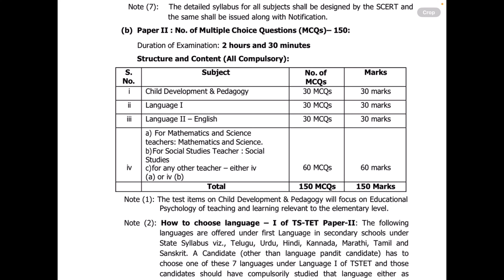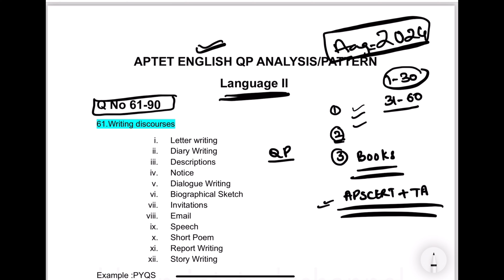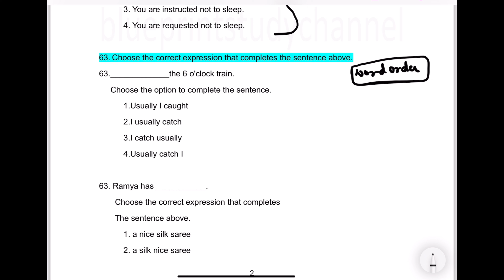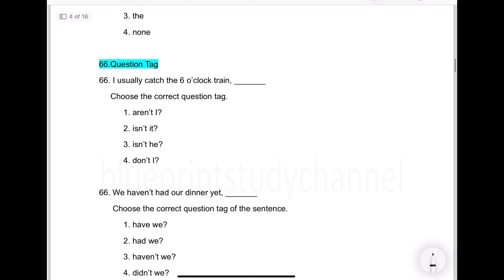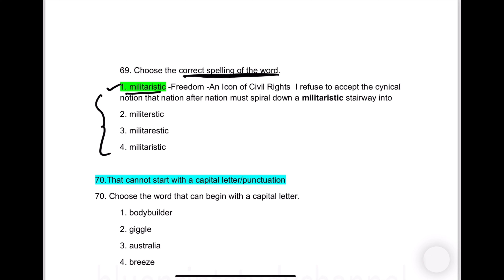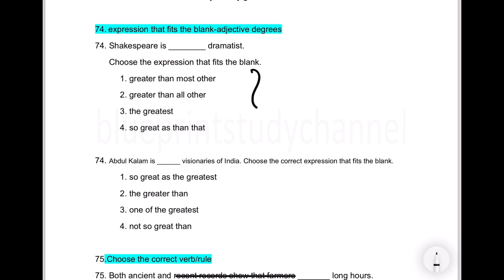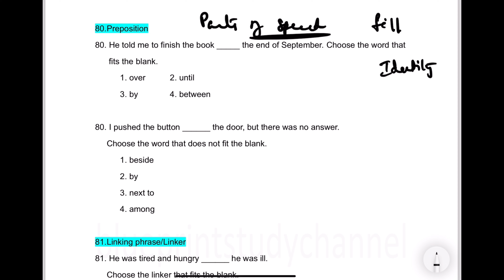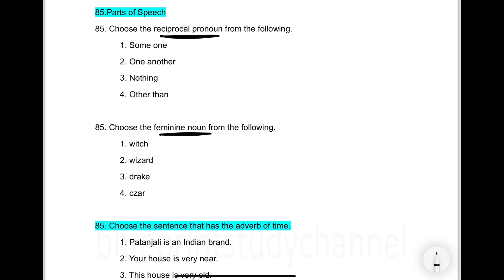APTET/TSTET LANGUAGE II ENGLISH QUESTION PAPER ఎలా Prepare అవ్వాలి